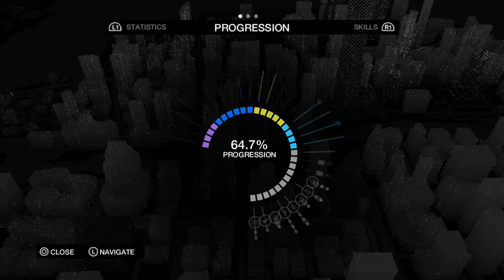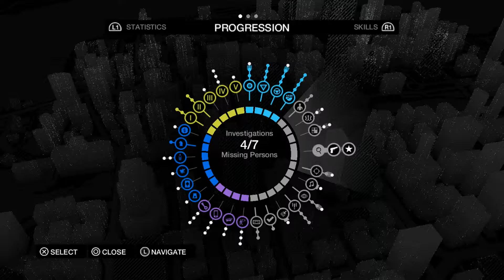Watch_Dogs Playthrough W/ Commentary part 98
Welcome to my playthrough of Watch_Dogs. This is part 98.